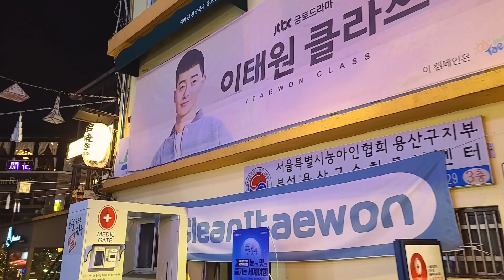[4K]이태원의 크리스마스 이브 풍경/Christmas Eve in Itaewon,Seoul Korea/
안녕하세요  Seoko입니다.
오늘은 크리스마스이브입니다..
지금  코로나로인해 전세계가 힘듭니다.
한국도 마찬가지인데요~~
그래서 크리스마스에 이태원의 분위기는 어떠한지 이태원을 걸어봤습니다.
여러분도 저와같이 이태원을 한 번 걸어봅시다.

Hello, this is Seoko.
Today is Christmas Eve.
The world is having a hard time because of the corona right now.
It's the same in Korea.~
So I walked in Itaewon to see how the atmosphere of Itaewon was like on Christmas.
Let's take a walk in Itaewon together.